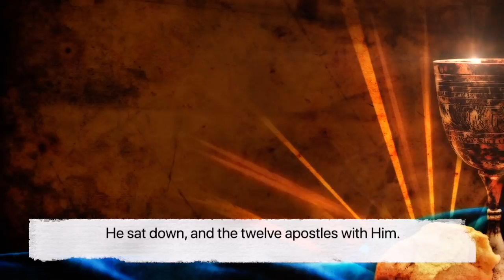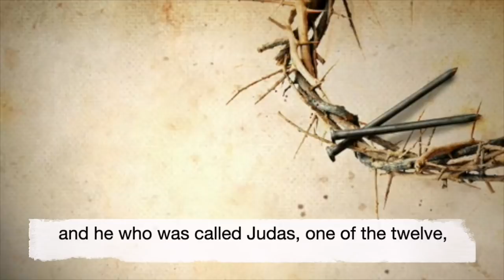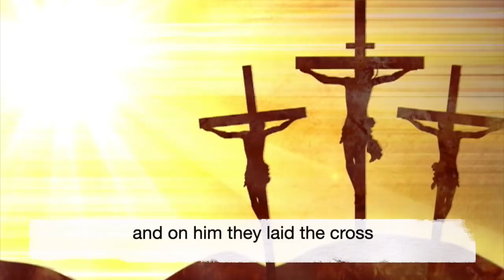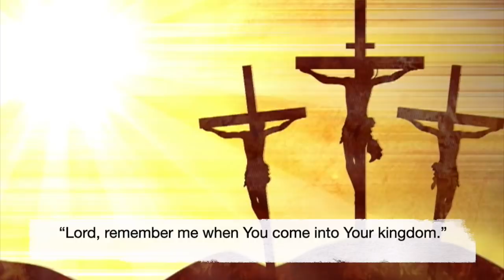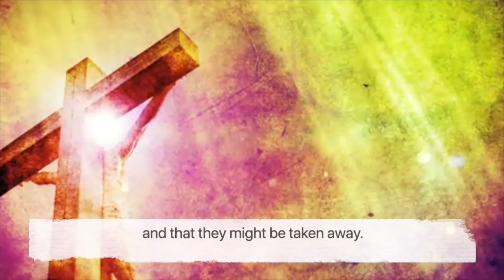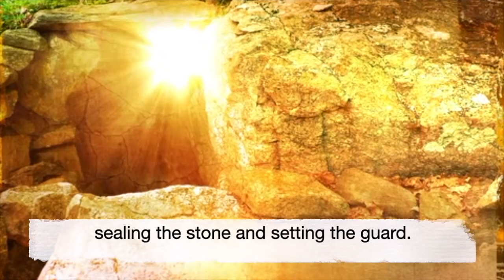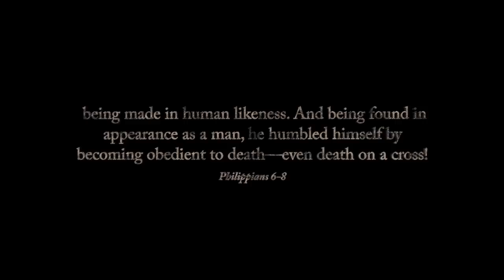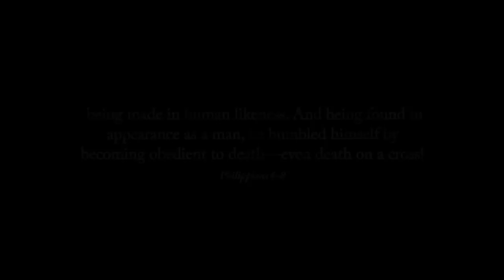Good Friday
Join us in remembering our Savior during this Good Friday service. We will be observing communion, so please find something to represent the elements of communion; bread, crackers, water or juice. Whatever you have will work. God Bless.